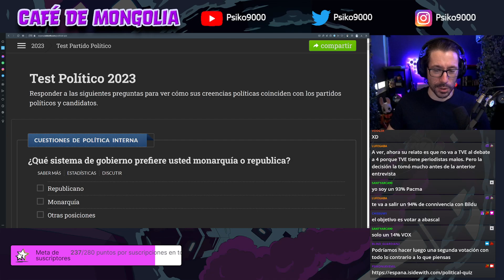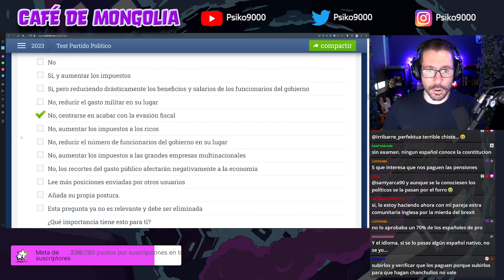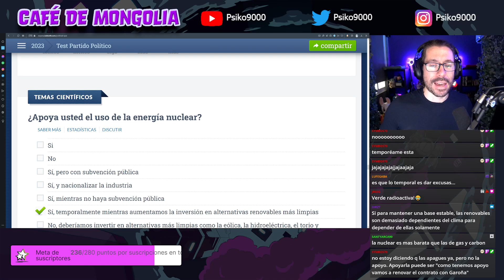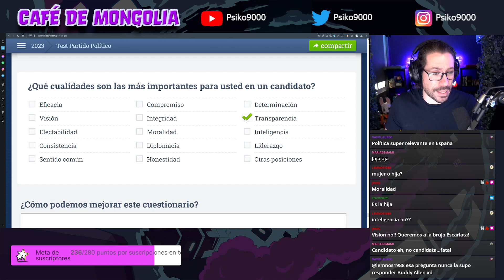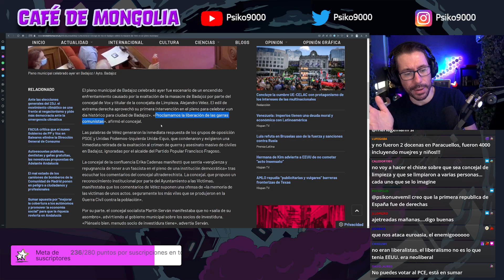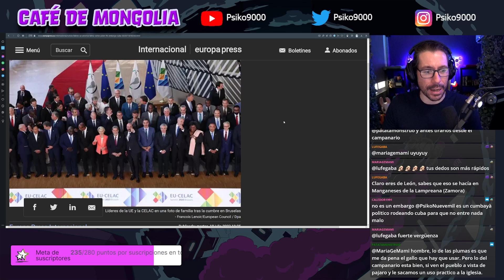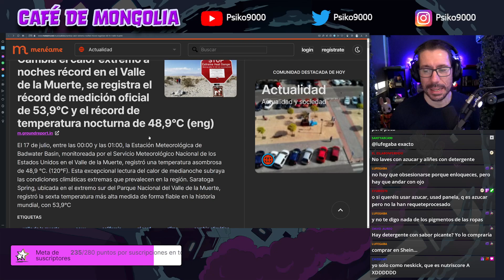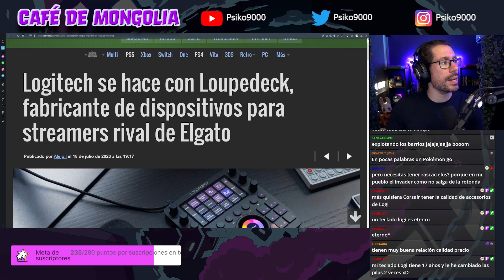☕ Café de Mongolia ☕ 19/07/23